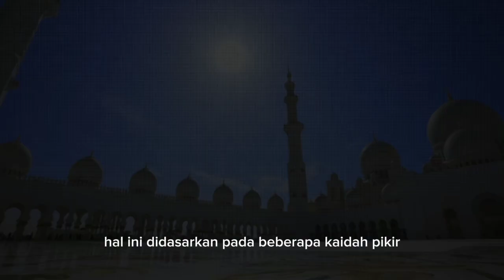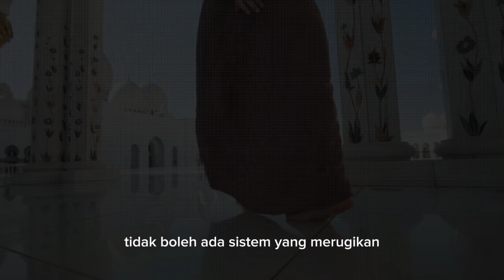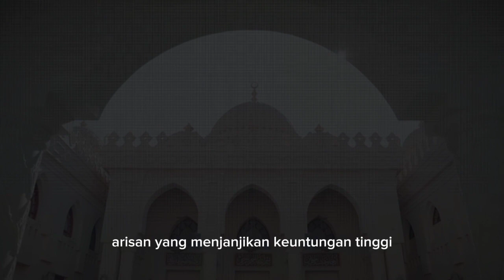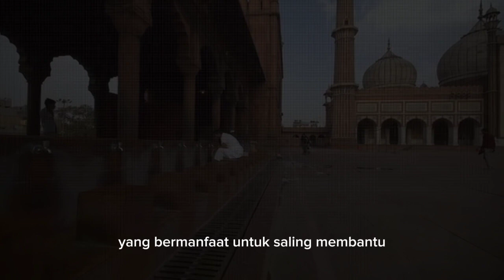Apa Hukum Arisan Dalam Islam, Inilah Penjelasannya!!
Arisan, adalah tradisi saling membantu dengan menyisihkan sejumlah uang secara berkala dan mendapatkannya secara bergiliran, telah lama menjadi bagian dari budaya masyarakat Indonesia.